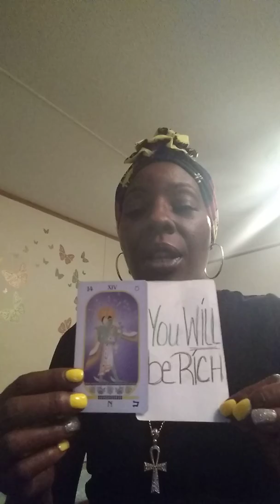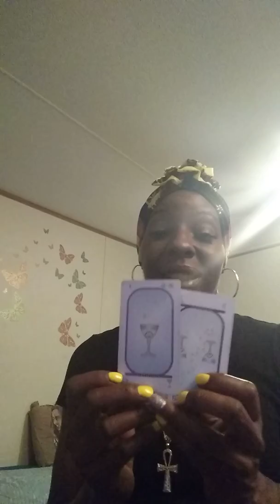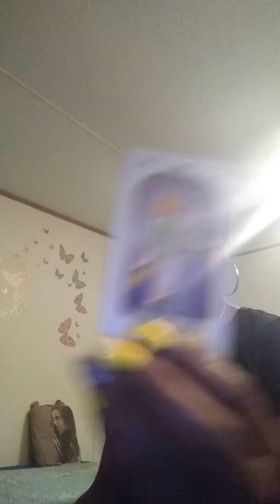SPEARITUAL VIBES TAROT: Rising Earth Signs Conclusion Reading: WHAT TO PREPARE FOR MID YEAR 2019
Happy Solar Return!🎈🎂🎉

Rising Earth Signs (the Conclusion): WHAT TO PREPARE FOR (2019 Mid Year Forecast)

If you are interested in a personal reading: DM Spearit_Speaks on IG or

Personal Readings can be conducted from FB messenger/ streamed Live on IG  / Skype or by an uploaded video . If you are in the Nashville area you can schedule a face to face appointment at a convenient & reasonable location.

Also if you're in the Nashville area ask me how you can hold a TAROT PARTY and receive a FREE HOSTESS GIFT!🤗

Now on to Spearitual Vibes Tarot ..
Hotep! Peace 1❤️

As of May 8, 2019 this video will be considered an additional message for Rising Earth Signs due to a challenge where I decided it better to remove the first video. Consider it a gift for Taurus Season as I am a Tropical Taurus Sun 🌞😎.

Please enjoy the new videos being uploaded starting today repeating the original topic of our tarot forecast: WHAT TO PREPARE FOR MID YEAR 2019.